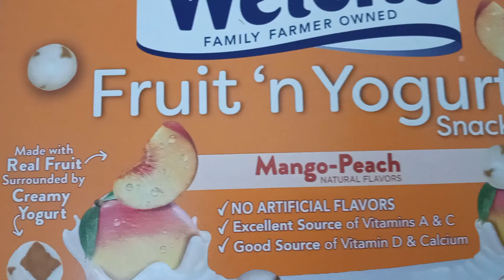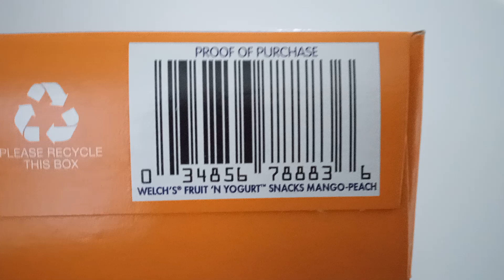Welch's Mango-Peach Fruit 'n Yogurt